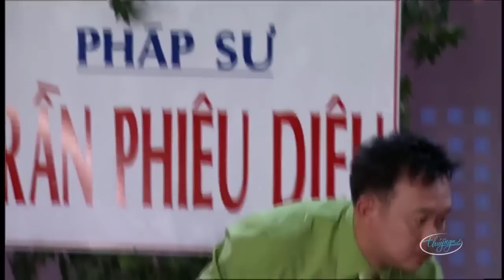Hài Kịch "TẤU HÀI" Hài Kịch Hay Nhất Hoài Linh, Vân Sơn, Chí Tài, Việt Hương | Hài Kịch PBN 35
☞ Hài Kịch : Tấu Hài - Hài Hoài Linh, Vân Sơn - PBN 35
☞ Hài Kịch : Pháp Sư Trần Phiêu Diêu Tái Xuất - Hoài Linh, Việt Hương, Hà Thanh Xuân - PBN 128
☞ Hài Kịch : Âm Dương Đôi Đường - Hoài Linh, Chí Tài, Bé Kevin Phan - PBN 79
** Nghệ sĩ : Hoài Linh, Vân Sơn, Việt Hương, Hà Thanh Xuân, Chí Tài, Bé Kevin Phan